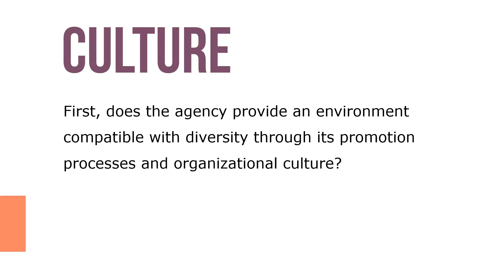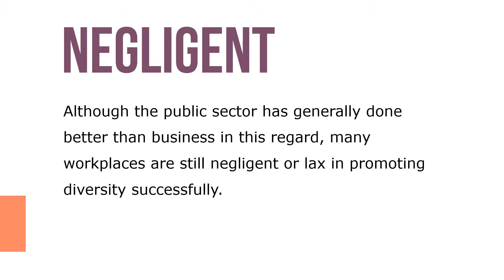Promoting Diversity in Recruitment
Even though affirmative action has been de-emphasized in recent years, the promotion of diversity in the workforce is both ethical and a management necessity. There are three factors to consider.

First, does the agency provide an environment compatible with diversity through its promotion processes and organizational culture? A department that insists on standard working hours, does not provide child care assistance, and subtly penalizes leaves of absence for family reasons does not create a suitable atmosphere for employee-parents. Such issues might be subtle, but attention to them is critical if an optimally productive diverse environment is to be created and maintained.

Second, is there a conscious attempt to maintain a well-rounded workforce so that no group, including white males, has a legitimate complaint? Are resources made available to minority members in the organization? All things being equal, qualified women and minorities should be given priority if they are clearly underrepresented in proportion to the available eligible workforce. Research indicates that minorities are highly sensitive to the presence of role models in the recruitment process and to the comparative level of resources available.

Although the public sector has generally done better than business in this regard, many workplaces are still negligent or lax in promoting diversity successfully. Third, there should be awareness that where and how recruitment takes place will have an effect. Sometimes recruitment practices need to target locations where diverse candidates are more likely to congregate (perhaps particular schools or job fairs) and ethnically diverse universities and sources that such individuals are likely to read (such as ethnically oriented newspapers and newsletters).